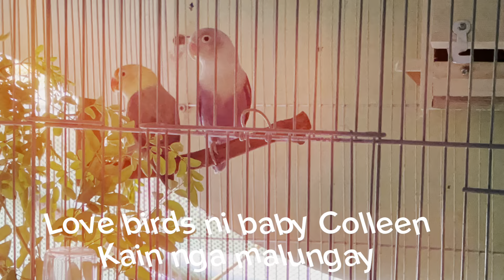Love birds baby Colleen kain ng malungay